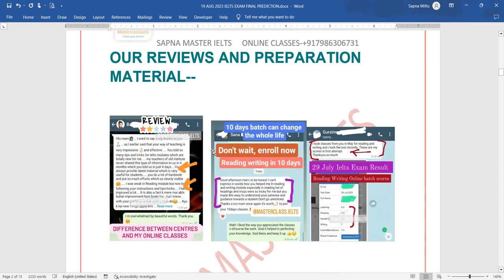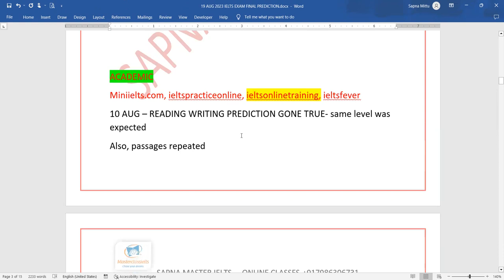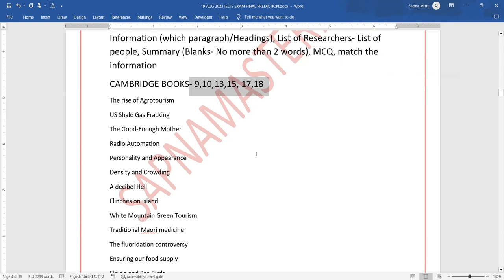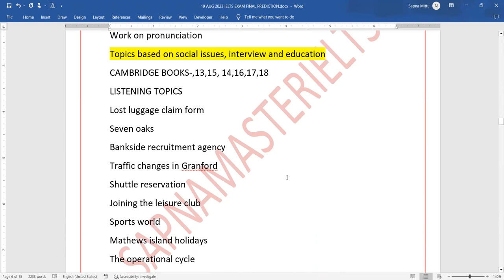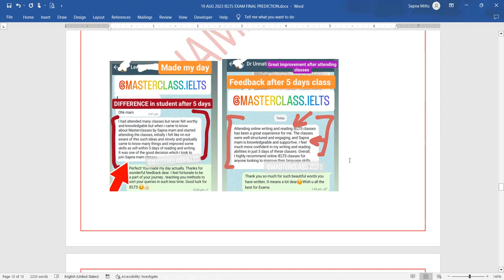19 AUG IELTS EXAM FINAL PREDICTION | Reading Passage Names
Find out the level of ielts exam on 19 Aug and reading passage names